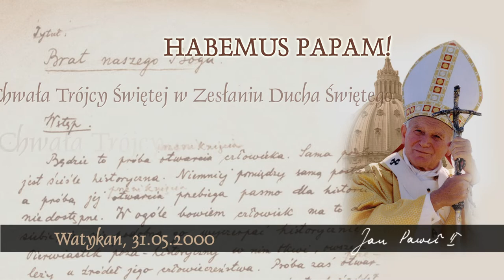Habemus Papam [761]: Chwała Trójcy Świętej w Zesłaniu Ducha Świętego